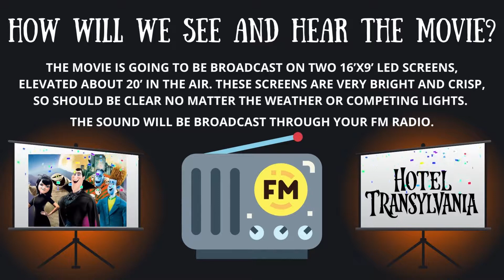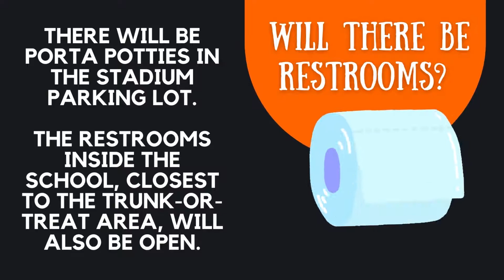Halloween Carpool Cinema FAQ